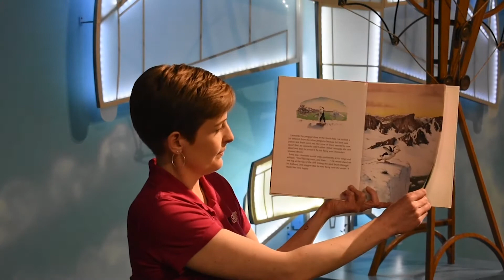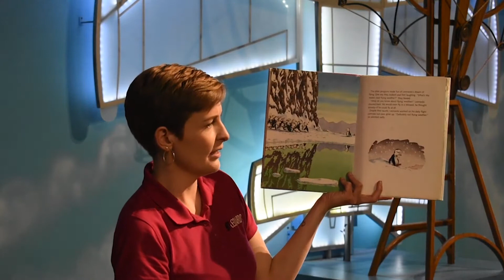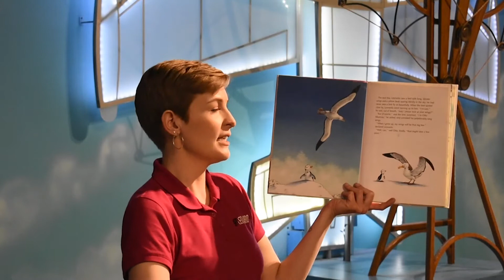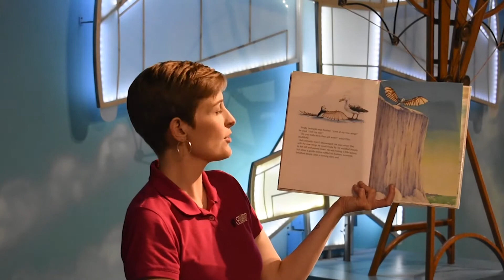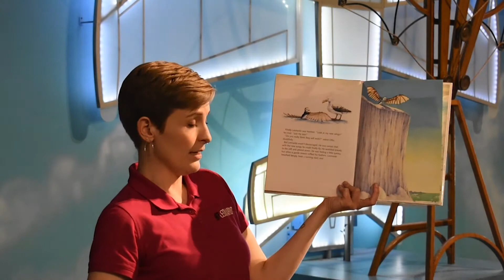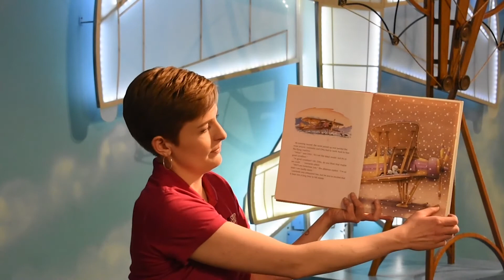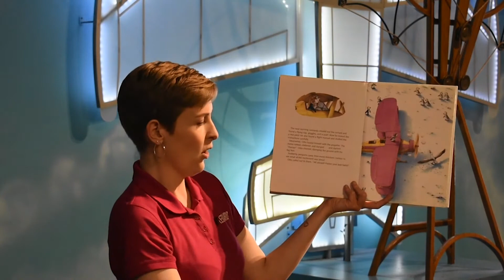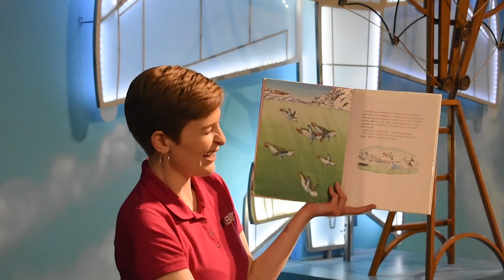STEAM Storytime: Leonardo's Dream by Hans de Beer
Leo At Home presents, STEAM Storytime. Today we're reading Leonardo's Dream by Hans de Beer. to download a story guide complete with reading comprehension questions.